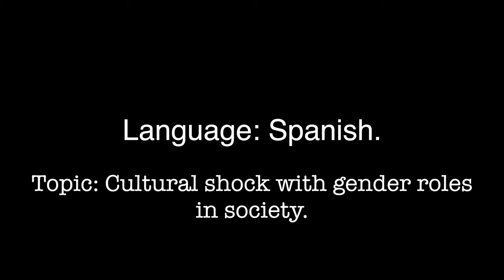Polyglot Series - Part 1 | Discussing Work Life Balance (German) & Gender Inequality (Spanish)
Dear Honored Viewer,

In this video I talk about how I learned German and Spanish and problematize gender inequality and work-life balance in discrete cultural contexts.

Love,